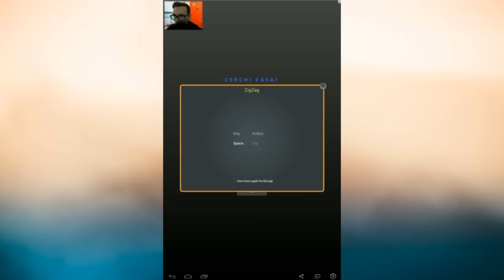GIOCO ANDROID IMPAZZISCE!! - ZIGZAG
Grazie per tutti i mi piace e per le condivisioni, grazie di cuore davvero a tutti quanti :)